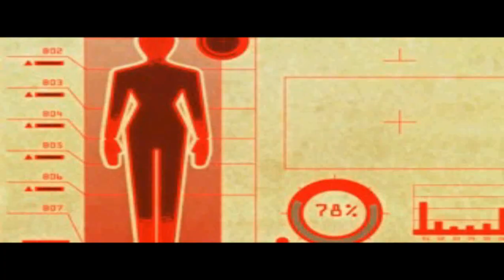Ace Combat 3: Electrosphere Охота на жуков #13 [rus]